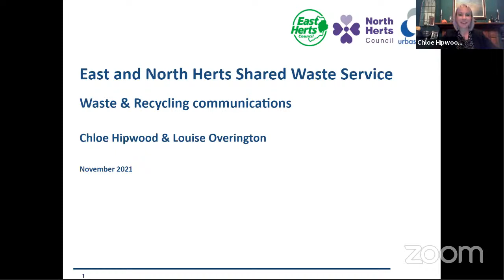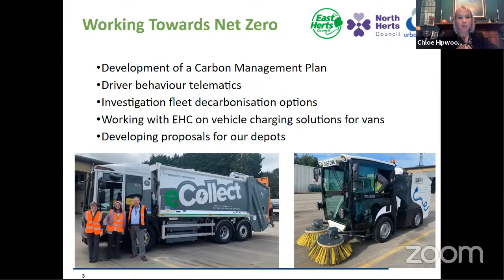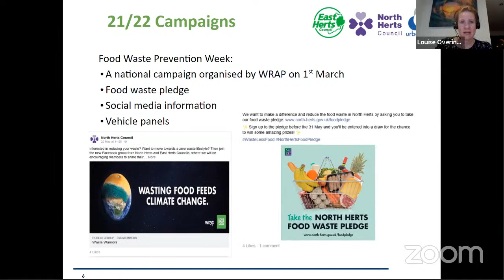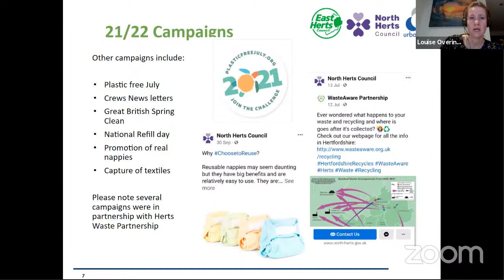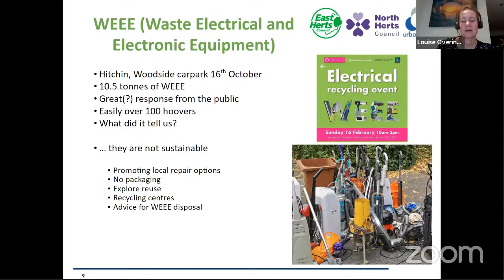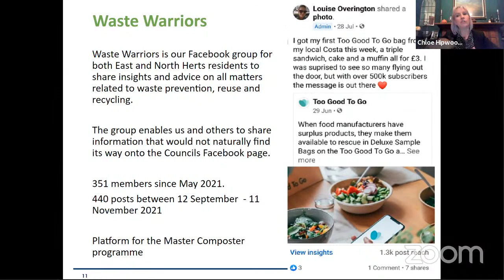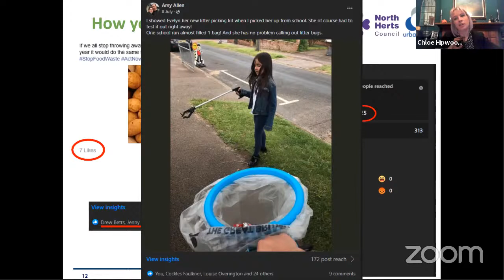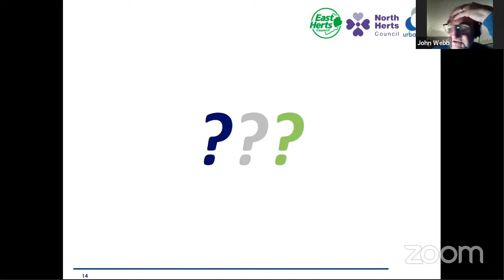Meeting: Cabinet Panel on the Environment - 16 November 2021